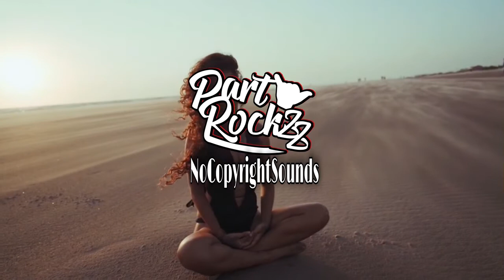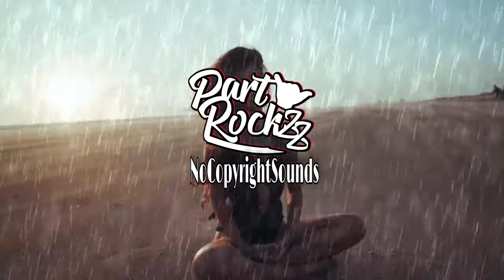ASTRIX & OMIKI & XFIRE INTERSTELLAR PSYTRANCE MIX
Hi! It helps me out a lot! IF YOU READ THIS, PUT ON THE COMMENTS: THIS IS A LITTLE GAME FOR YOU VIEWERS THAT LOOK IN THE DESCRIPTION BAR AND THE OTHER VIEWERS WILL BE CONFUSED! HAHAHA Запас в Russin 8"дюймовый Набор Японских Кухонных Ножей для Кухни с рисунком Нож Шеф-повара Острый Нож Сантоку Для нарезки Ножей